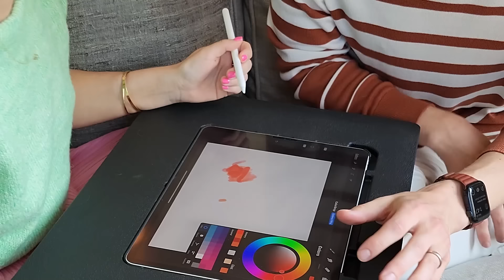Meeting A Blind Artist and His Guide Dog! Ft. Paul Castle - Blind Leading the Blind Ep. 4 (part 1)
Hanna Lucas
Linda Møller
Ryan Sivek
Melissa Haley
Kinivaq
Kitty

I'm Molly, a typical sushi, makeup, and fashion loving millennial girl who just so happens to be blind! I was diagnosed with Retinitis Pigmentosa at just 4 years old and began public speaking at age 5. I started just doing motivational speaking, but now I make videos and even model! Even though I can’t see, I know that there are bright spots in everything we face. Let’s find them together. 💕Follow Ignasi and learn more about him:

Hanna Lucas
Linda Møller
Ryan Sivek
Melissa Haley
Kinivaq
Kitty